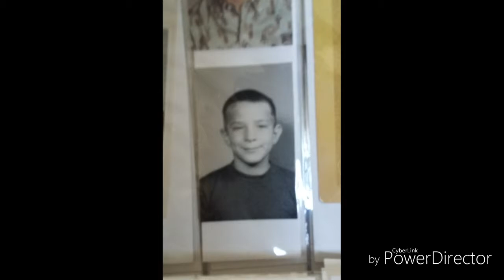Tom Turner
Music video